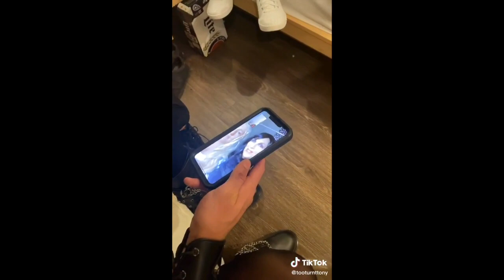tooturnttony Compilation Part 5 | Major in TikTok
Hi students!
Today we are looking at part 5 of tooturnttony already!

Hope this makes you smile!